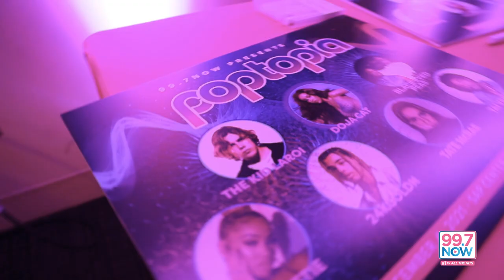99.7 NOW's 2021 POPTOPIA After Movie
On Saturday, December 4th, Bay Area radio station 99.7 NOW took over San Jose's iconic SAP Center for the 2021 POPTOPIA. Artists who performed include The Kid Laroi, Saweetie, 24KGoldn, Doja Cat, Tate McRae, Tai Verdes, Black Eyed Peas and Oliver Tree.